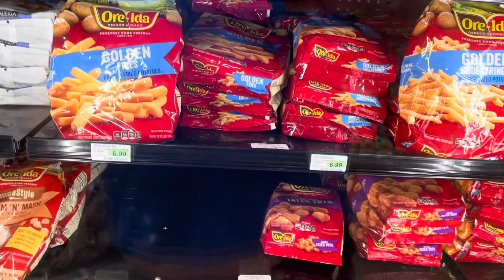This is a video of holiday market the frozen aisle looks like. 👍🏾👍🏾❄️❄️👨🏾‍💻👨🏾‍💻🥶🥶🥶🥶￼